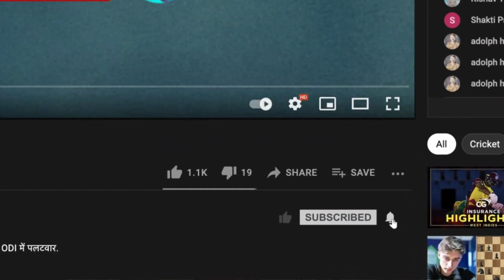Liam Livingstone हैं दुनिया के सर्वश्रेष्ठ T20 all-rounders में से एक: Parthiv Patel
Liam Livingstone ने PBKS के लिए पूरे सीज़न में किया शानदार प्रदर्शन। Virender Sehwag और Parthiv Patel ने किया उनके प्रदर्शन का विश्लेषण, देखिए Cricbuzz Live हिन्दी पर।